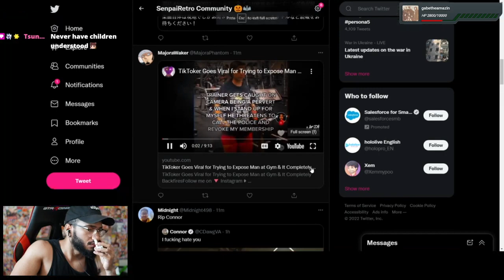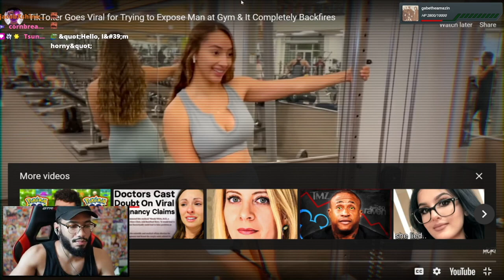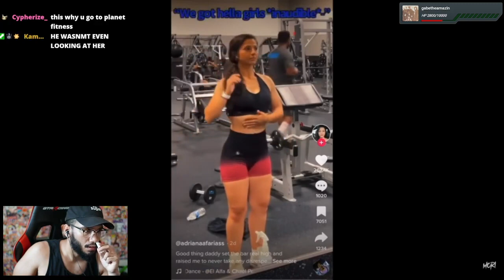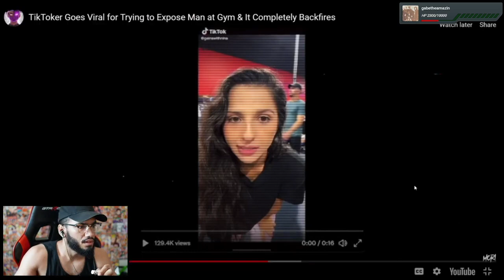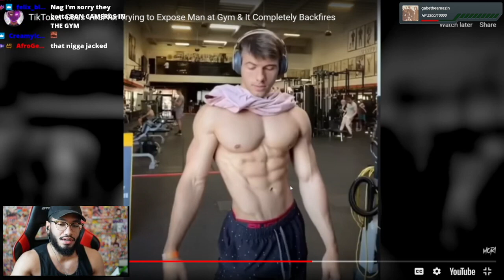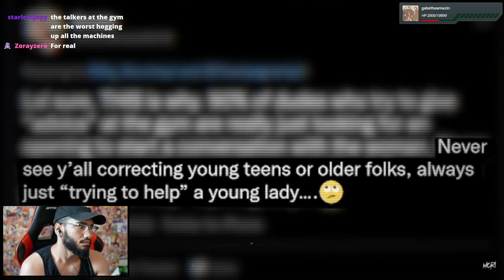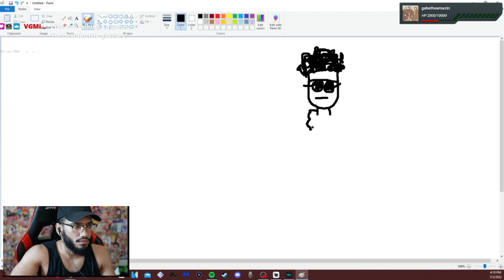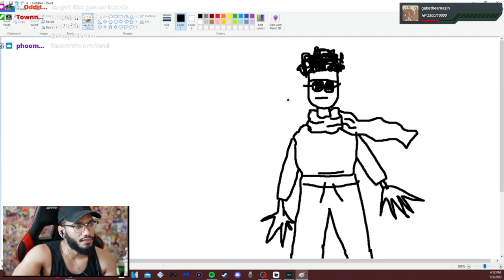Retro reacts to "TikToker Goes Viral Trying to Expose Man at Gym & It Completely Backfires"